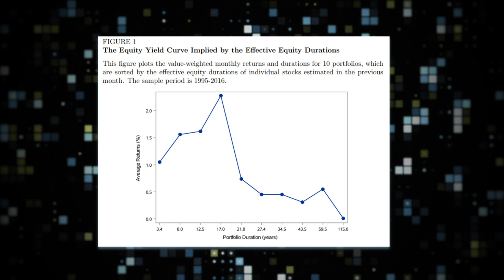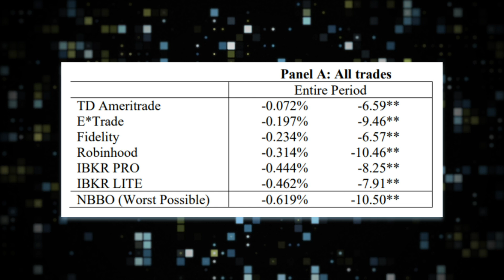RR #215 - Asynchronous Work & Effective Equity Duration (plus Reading Habits w/ Harley Finkelstein)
In today's episode, we start the show with a brief highlight of recent episodes, upcoming guests, and feedback we have received about the show. We then review the book Running Remote, which provides evidence for the benefits of working remotely and asynchronous management. We also outline the three essential principles of an asynchronous mindset. We discuss the positives and benefits of remote work, why hybrid work is a flawed approach, and how to recreate face-to-face meetings in a remote world. We also give listeners a breakdown of an interesting journal article about inferring stock duration and equity trades, including key takeaways from the papers. We then welcome our special guest, Harley Finkelstein, to talk about the role that reading plays in his life. Harley is a lawyer, entrepreneur, and the President of Shopify and uses what he reads to push him further in his professional life. In our conversation, we learn the role reading has played in Shopify’s culture, what his favourite books are, and inner details about his reading habit. Tune in for another jam-packed episode!

Timestamps:
0:00 Intro
10:27 Cameron's Book Recommendation
36:26 VOO is Shattering Records
37:47 Journal Article: Inferring Stock Duration Around FOMC Surprises: Estimates and Implications
49:31 Working Paper: The 'Actual Retail Price' of Equity Trades
53:05 Reading Habits w/ Harley Finkelstein

Book From Today’s Episode:
Running Remote: Master the Lessons from the World’s Most Successful Remote-Work Pioneers